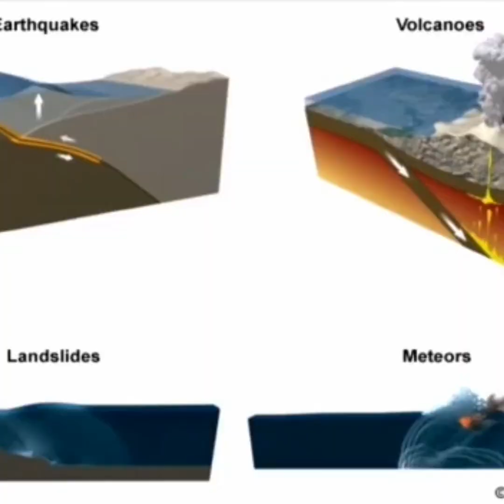International Day for Natural Disaster Reduction/Awareness Video by Sonitha teacher&NGC club members